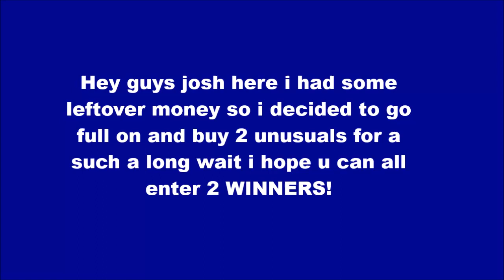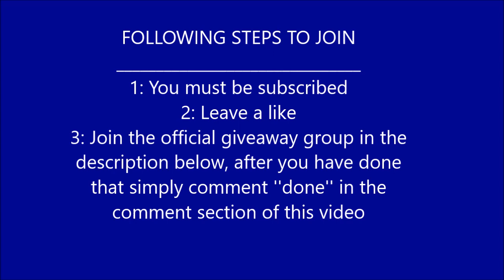DOUBLE UNUSUAL GIVEAWAY 2 UNUSUALS 2 WINNERS!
Hey everyone sorry for the long ass wait but anyways im back and i just got us 2 more unusuals yes i bet u think this is a joke welp its not goodluck to anyone that joins!